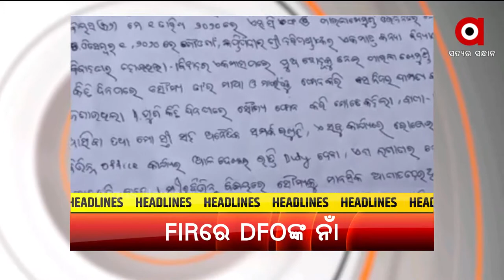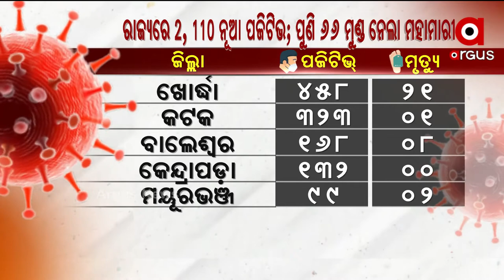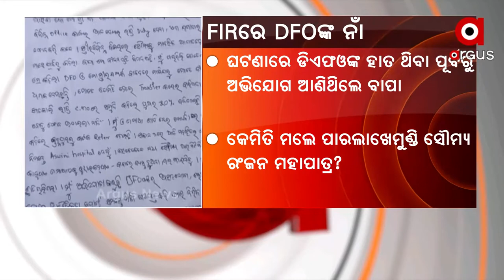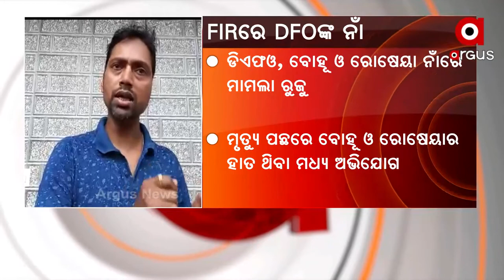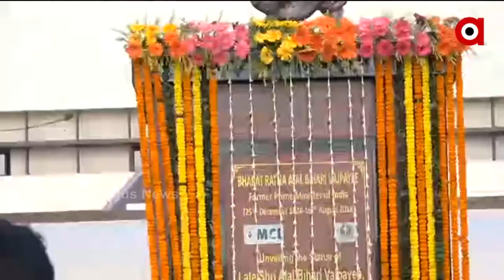Madhyana Khabar 12 pm | 15 July 2021 | Argus News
+ ଶୁକ୍ରବାର ରାଜ୍ୟରେ ସରୁଛି ଆଂଶିକ ଲକଡାଉନ ଅବଧି
+ ରାଜ୍ୟରେ ଥମୁନି କରୋନା ମୃତ୍ୟୁ
+ 6 ବର୍ଷରେ ସ୍କିଲ ଇଣ୍ଡିଆ ମିସନ
+ ପାରଳାଖେମୁଣ୍ଡି ଅତିରିକ୍ତ ବନ ସୁରକ୍ଷା ଅଧିକାରୀଙ୍କ ମୃତ୍ୟୁ ଘଟଣାରେ ନୂଆ ମୋଡ଼
+ ରାଜ୍ୟରେ ପିଏମ ଆବାସରେ ମହାଦୁର୍ନୀତି ଅଭିଯୋଗ
+ ଆଜି ମହାପ୍ରଭୁଙ୍କର ବନକଲାଗି ନୀତି